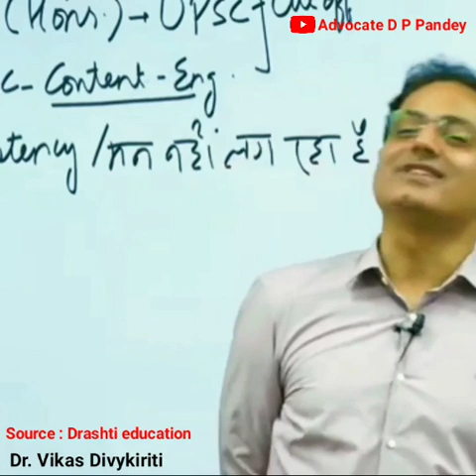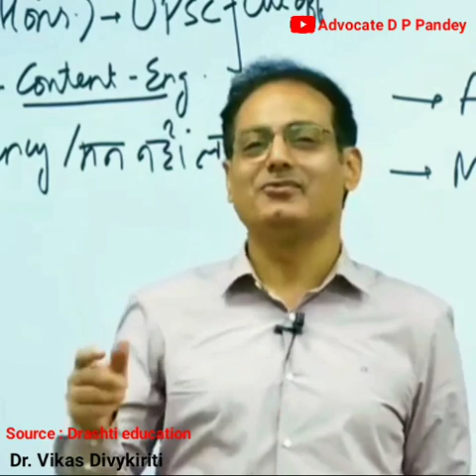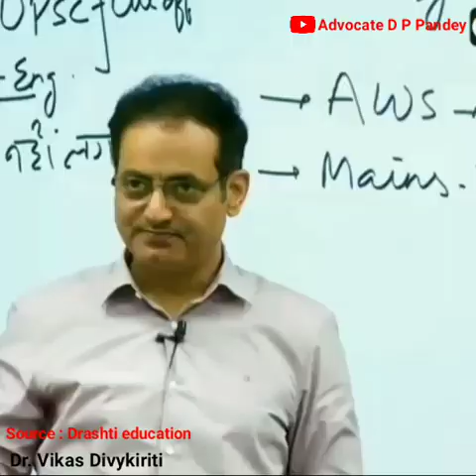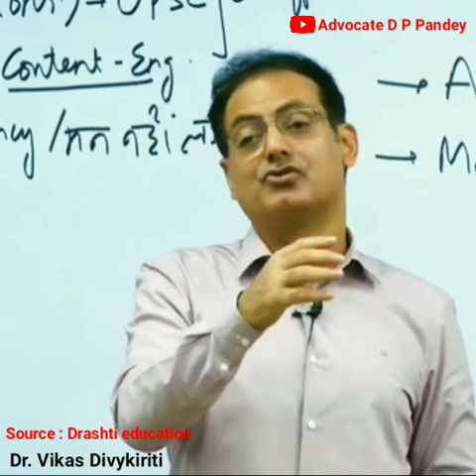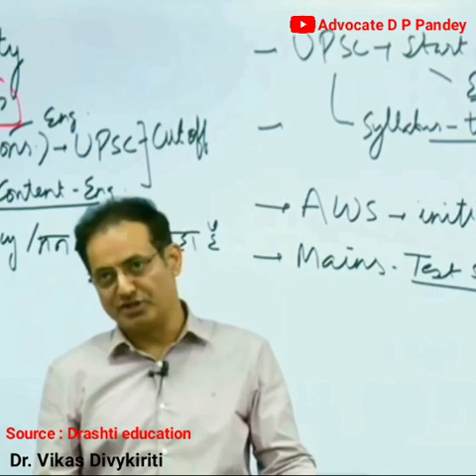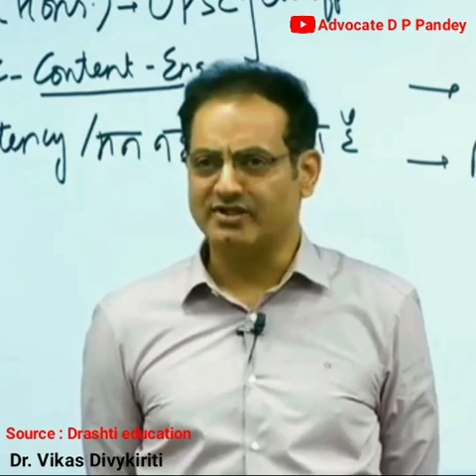Motivation | UPSC, की तैयारी कैसे करें || Dr Vikas Divykiriti विकास दिव्यकीर्ति Drishti education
Motivational video Dr Vikas Divykiriti
 डॉ विकास दिव्यकीर्ति
Dr. Vikas Divyakirti is the founder and managing director of 'Drishti IAS,' an organization active in the Civil Services Preparation since 1999.
He began his professional career as an assistant professor at Delhi University. In 1996, he cleared the Civil Services Examination in his first attempt and worked for a year at the Ministry of Home Affairs, Government of India.

Adv. D.P.Pandey
Consultant for Criminal case
Advocate, Civil Court Azamgarh (UP)
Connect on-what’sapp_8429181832